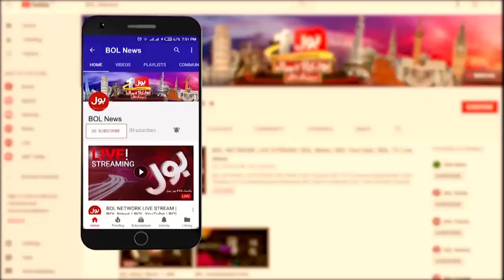Nazir Leghari on Rising Electric Price | Ek Leghari Sab Pe Bhari